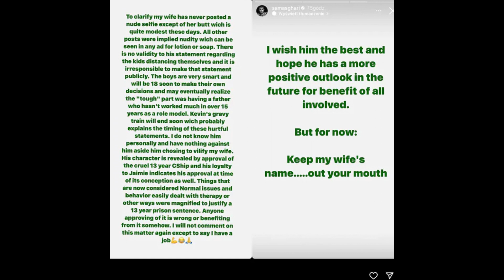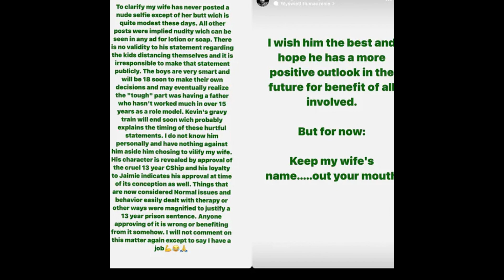"DON'T DARE talking about her like that" He defends Britney Spears from her ex husband & attacks him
Kate Moss: I was 15 years old The photographer told me to TAKE OFF MY BRA